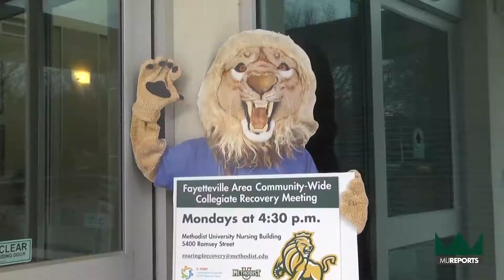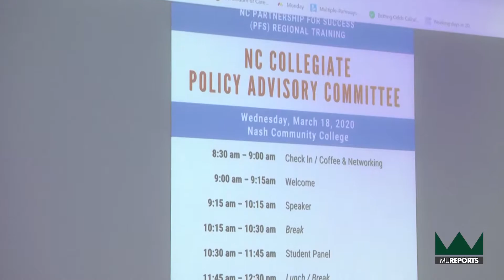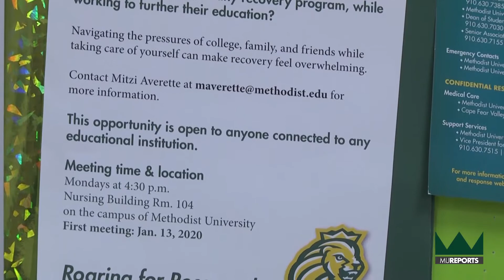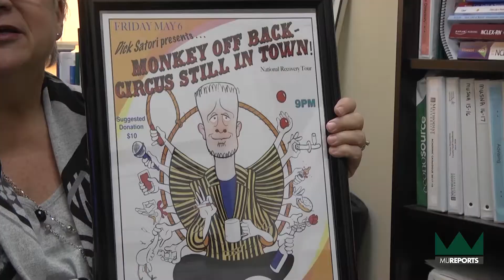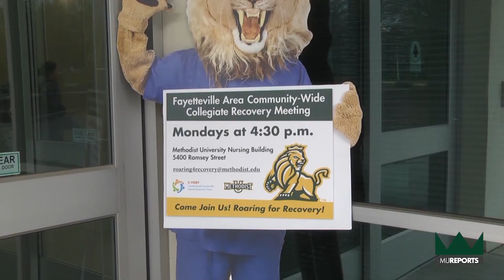Collegiate Recovery Group | MU Reports